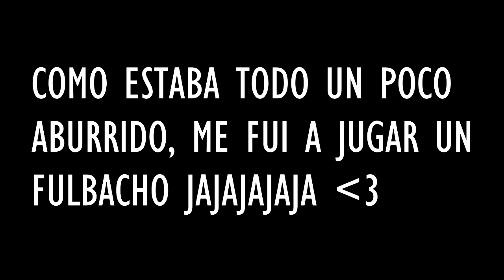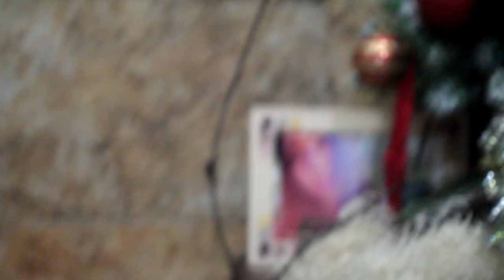Un dìa con Maria Becerra